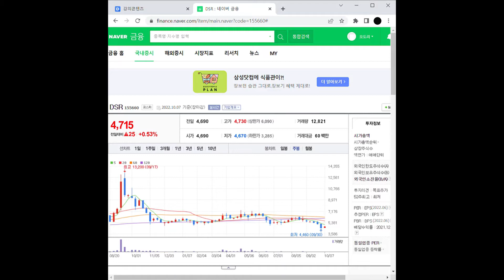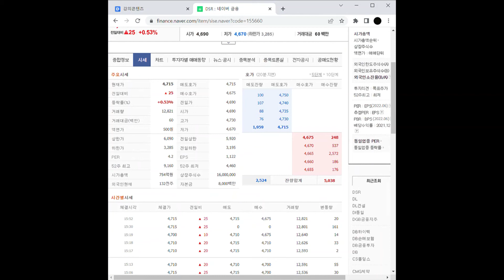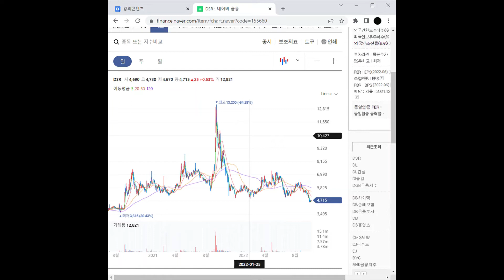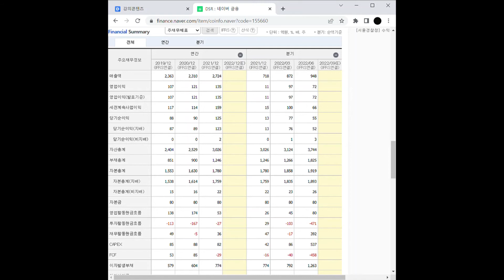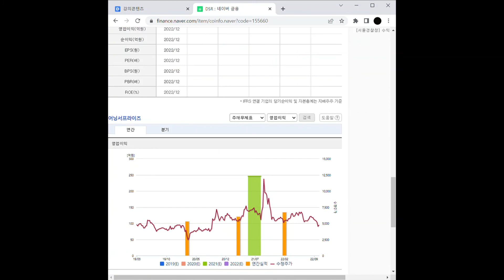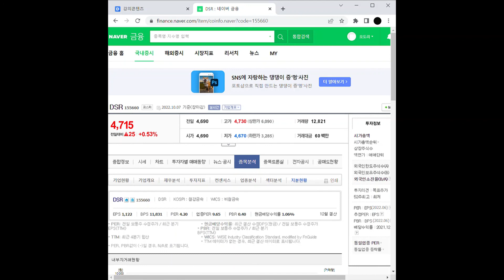유승민 관련주 DSR 주가 전망 및 차트 분석